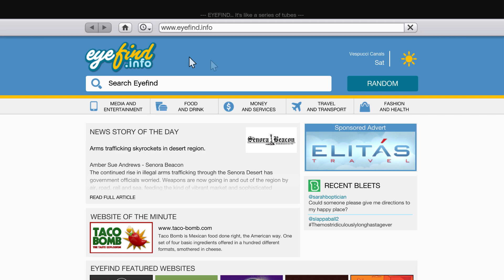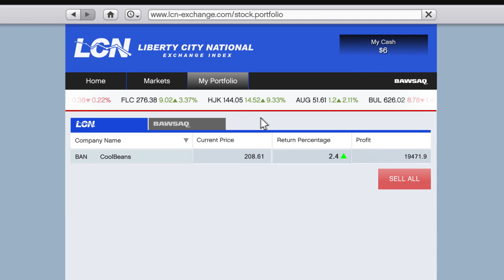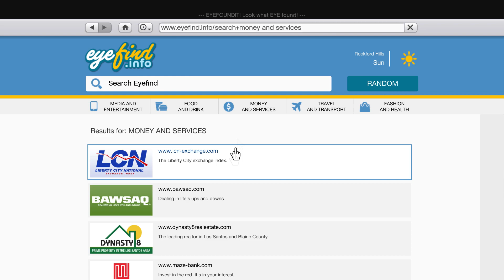GTA 5 Story Mode Fast Infinite Money Glitch 2022! (PS5, PS4, PS3, PC & Xbox)